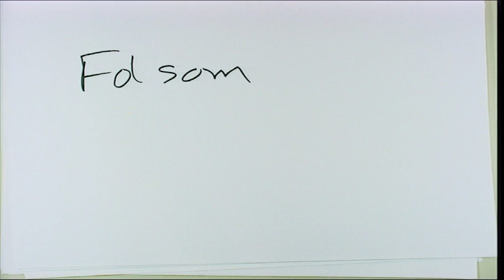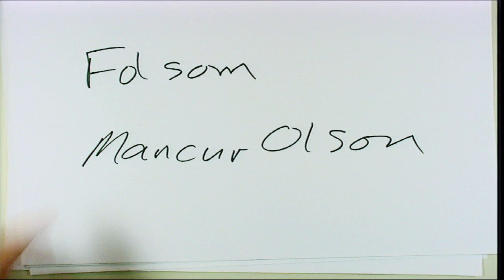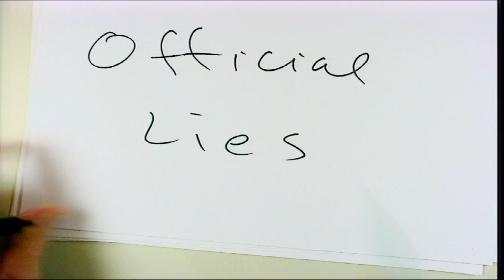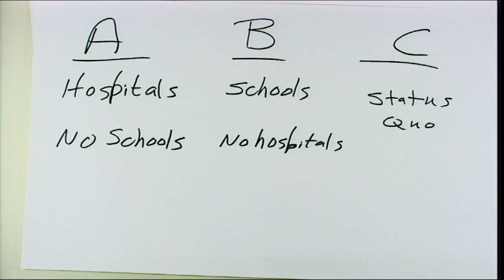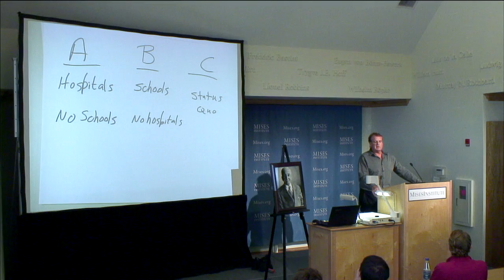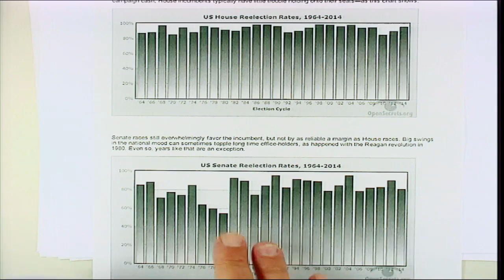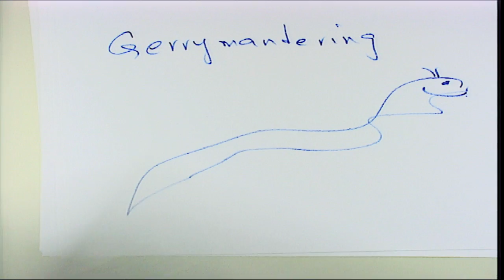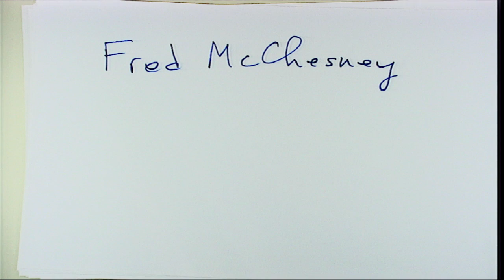Political Entrepreneurship and the Economics of Wealth Destruction | Thomas J. DiLorenzo